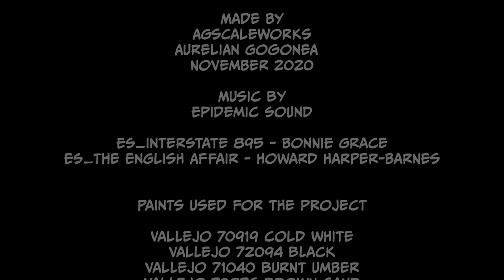ICM I-16 Rata Type 29 1:32 Part 2: How to build a winter-spring 1:32 base for WW2 fighter plane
This tehnique can be used for any scale (1:72, 1:48 , 1:32 or 1:24).

Made By
AGScaleWorks
Aurelian Gogonea
November 2020

ES_Interstate 895 - Bonnie Grace
ES_The English Affair - Howard Harper-Barnes

Paints used for the project

Vallejo 70919 cold white
vallejo 72094 black
vallejo 71040 burnt umber
vallejo 70876 brown sand
vallejo 70814 burnt red